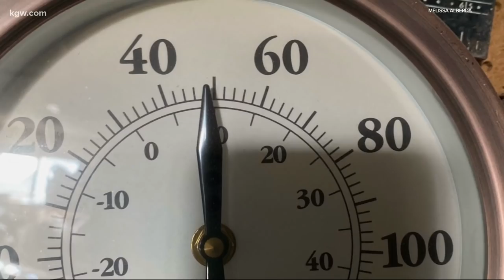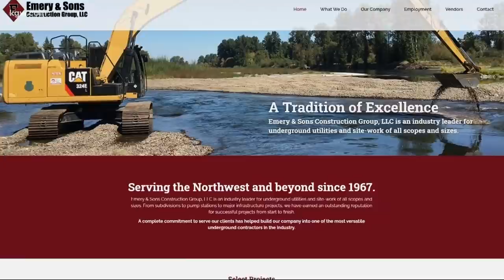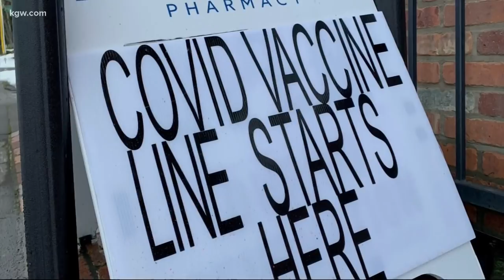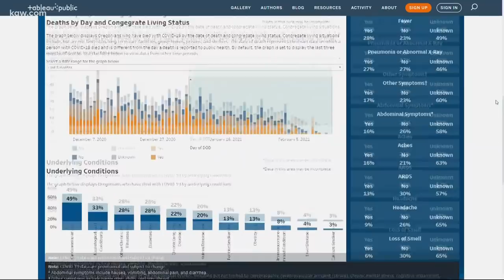Here are your top KGW headlines for Feb. 16 at 4 p.m.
Headlines on Demand from KGW: The top stories from the 4 p.m. newscast on Feb. 16, 2021